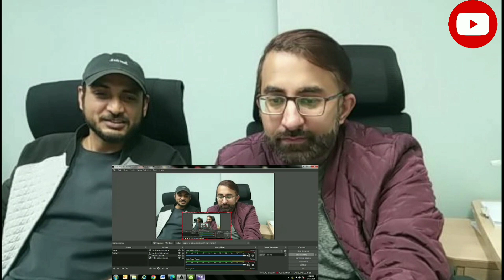Iqrar ul hassan vs peer haq khateeb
hi everyone,
hope you doing good. In this video you will see how iqrar haq tried to expose haq khateeb and he challenged haq khateem for meeting him in person so that he can expose him in front ho people. further you will see how we reacted on the current situation and on funny memes of Haq khateeb.